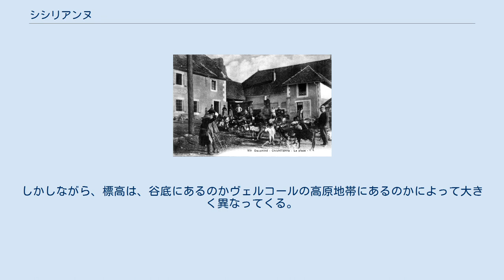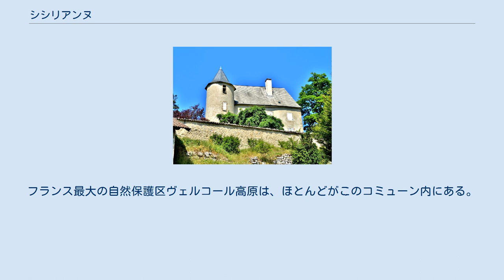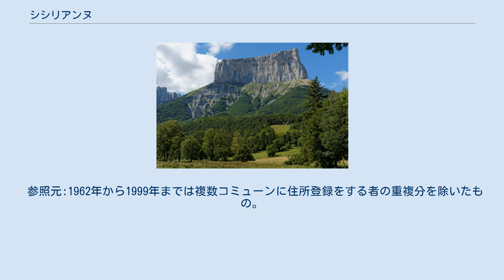シシリアンヌ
シシリアンヌ （Chichilianne）は、フランス、オーヴェルニュ＝ローヌ＝アルプ地域圏、イゼール県のコミューン。
 リュティエール集落から眺めたエギュイユ山 シシリアンヌは、グルノーブルの南約60kmに位置する、トリエーヴ地方の小さなコミューンである。
この山村は、エギュイユ山（ドーフィネの七不思議の1つ）のふもとに位置している。
西はヴェルコール地方、東側はトリエーヴ高原、南側はディオワ地方である。
都市化は主に自治体面積の平地の上、平均標高1000mの様々な集落で行われている。
しかしながら、標高は、谷底にあるのかヴェルコールの高原地帯にあるのかによって大きく異なってくる。
 シシリアンヌはグルノーブル都市地域の一部である。
その面積はヴェルコール地域圏自然公園の一部である。
フランス最大の自然保護区ヴェルコール高原は、ほとんどがこのコミューン内にある。
 地名の由来はおそらく、ローマ人の姓Cicilianusに由来する。
最初のローマ人のヴィッラの1つの所有者であっただろう人物である。
 トリエーヴ地方、そしてシシリアンヌでも、ヤギの飼育が1860年から1914年までの間に非常に発展した。
工芸やグルノーブルの手袋製造業のための革の需要に従ってである。
この突出したヤギの飼育は、ヤギの乳から大量のチーズを生産し、販売することを可能にした。
 2015年時点のコミューンの人口は284人で、2010年時点の人口と比較して3.65%増であった。
1999年までEHESS/Cassini、2006年以降INSEE。